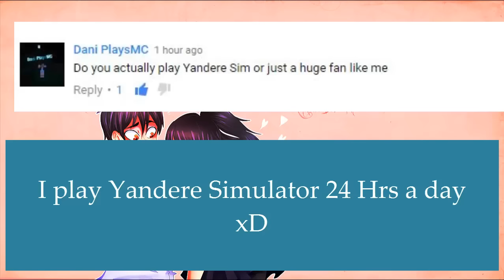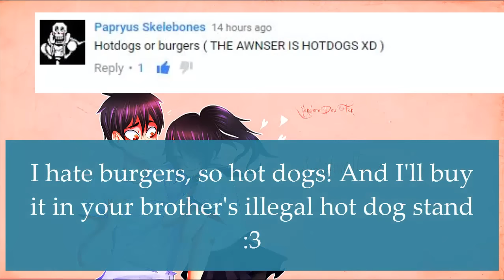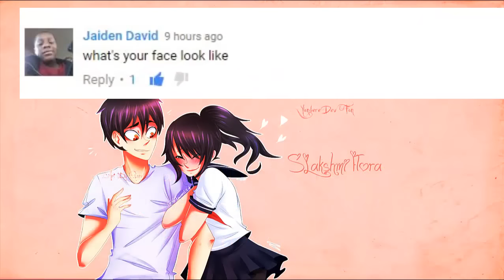QNA ANSWERS!!! :D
ThaNK YOU SO MUCH FOR YOUR QUESTIONS!
And I just made a YandereDev x Reader!